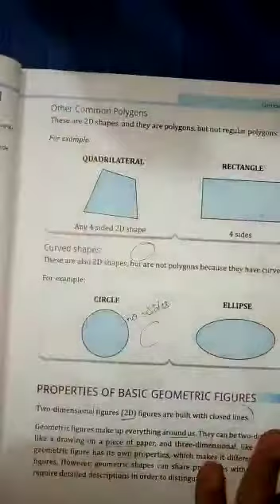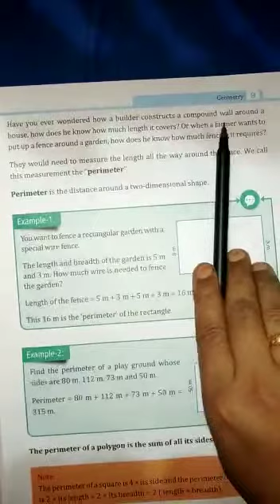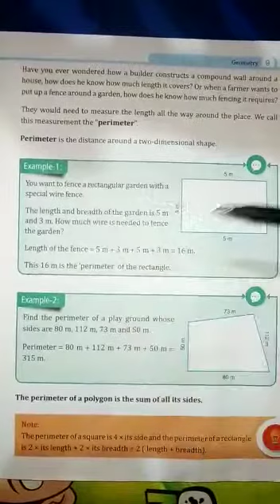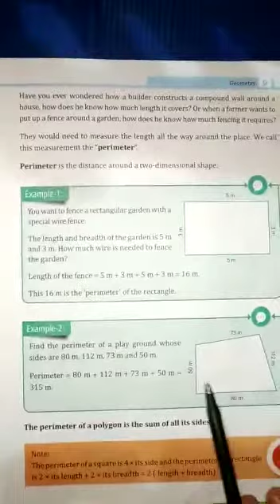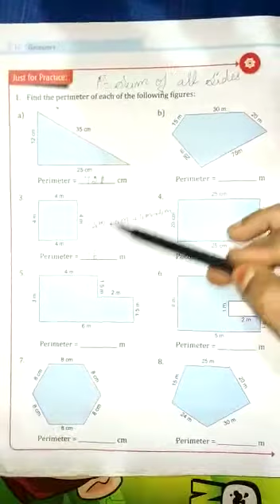4th STD Maths Ln-1 geometry Part 6